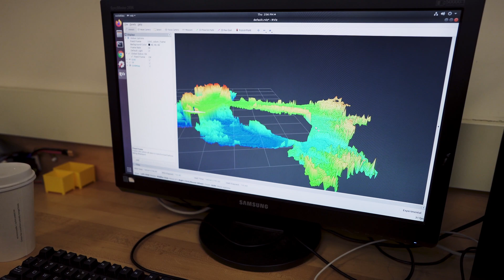Home is where the Cheetahs are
Savva Morozov, an AeroAstro junior, works on autonomous navigation for the MIT mini cheetah robot and reflects on the value of a crowded Infinite Corridor